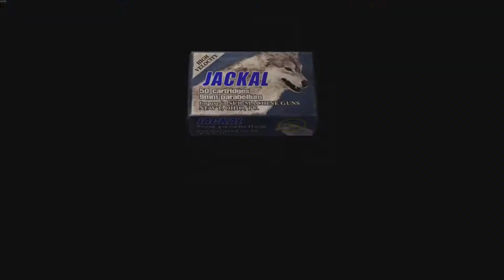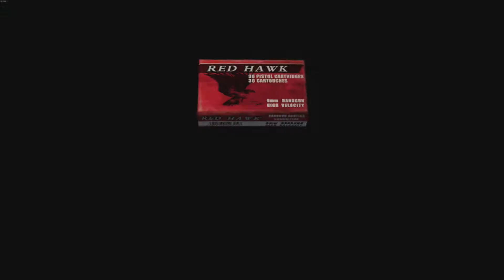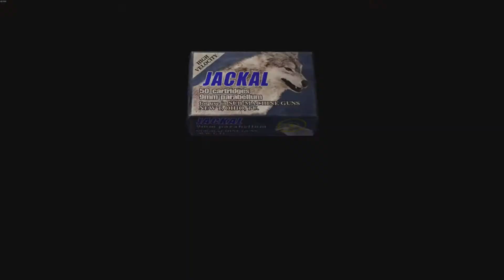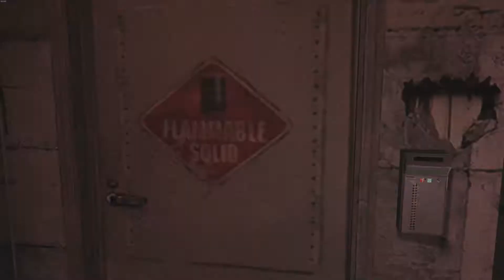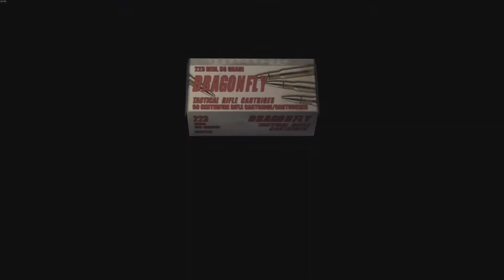Resident Evil 4 playthrough pt15 5-1